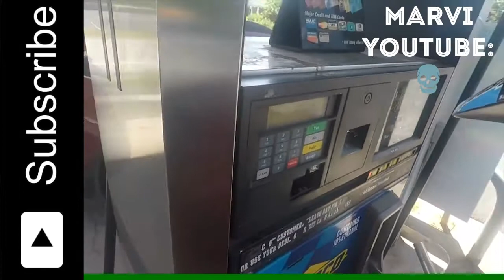Crazy Moments In Bikers 💀 2019 🔥Bikers Playa🔥 #3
♣➡Crazy Moments in Moto 💀 2019 🔥Bikers Playa🔥

♣➡Editores en este video
FilmoraGo en 3 FÁCILES PASOS
[1] Seleccionar - Fotos y vídeos de galería, álbumes, Facebook o Instagram.
[2] Crea – Elige un Tema, añade tu música favorita, filtros, títulos e incluso transiciones tú mismo.
[3] Compartir - Guardar a su galería o compartir inmediatamente en Instagram, Facebook, Vimeo, WhatsApp, Youtube o Email.

angry people vs bikers, moto funny, dirt bike, moto stars, motorcycleangry cager kaos riders, moto madness crazy bikers angry peopleepic moto, moments epic, motorcycle fails, epic motorcycle